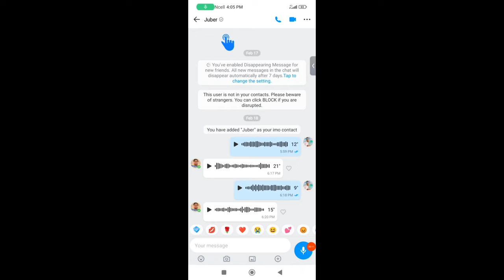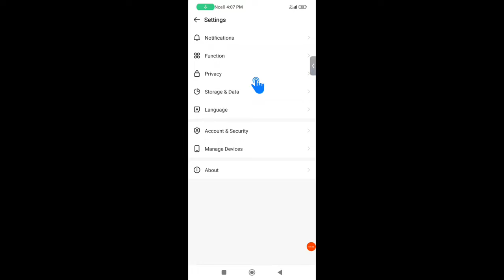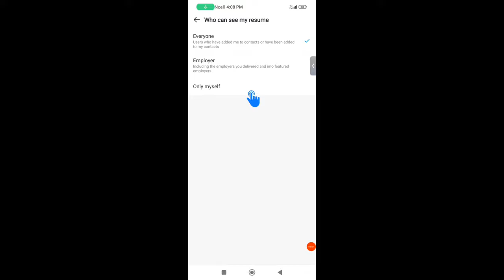imo ka number hide kaise kare | how to hide imo number | imo privacy settings